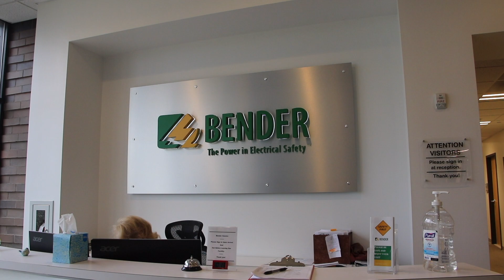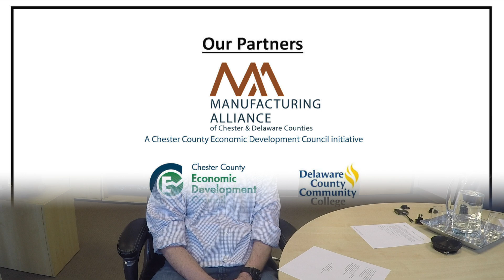Chester Delaware 2020: Owen J. Roberts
Entry into the Chester Delaware 2020 What’s So Cool About Manufacturing? student video contest. The annual contests excite students across Pennsylvania to explore cool manufacturing careers and produce profiles of companies. Each contest features an online vote for its Viewers Choice Award. The contest format also has been adopted more than a dozen additional states. The Chester Delaware contest is produced by the Manufacturing Alliance of Chester and Delaware Counties in Exton, PA. WhatsSoCoolAboutManufacturing?